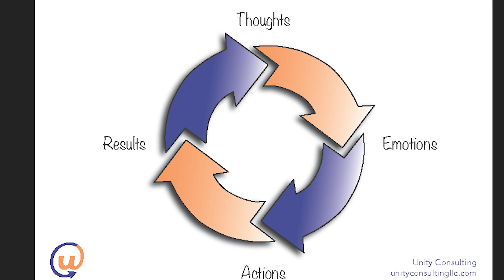Teach Me Tuesday- Thoughts are your Superpower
How do your thoughts affect your emotions, actions and results?  Listen in to  a sneak peak of my Superpower online learning course so take control of your thoughts.